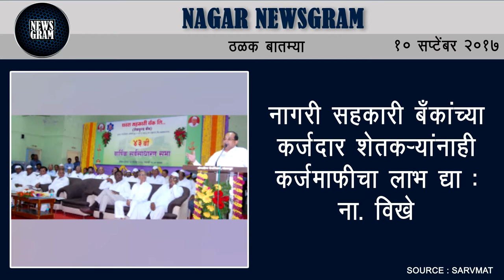Nagar Newsgram | Nagar News | Today's News Headlines | 10 September 2017